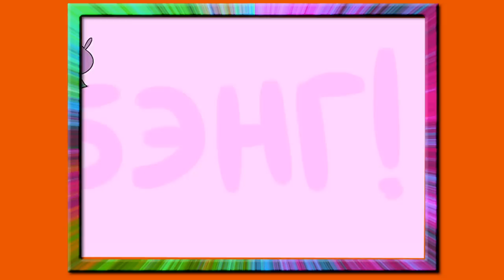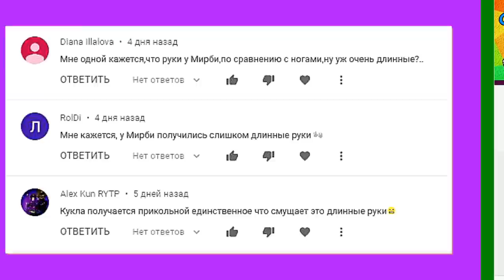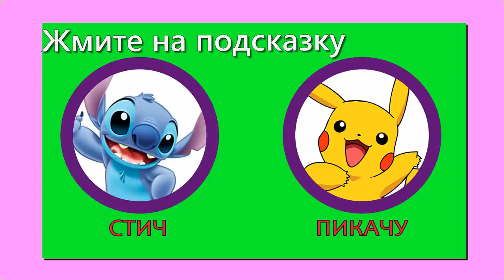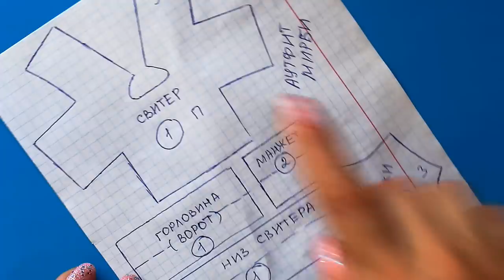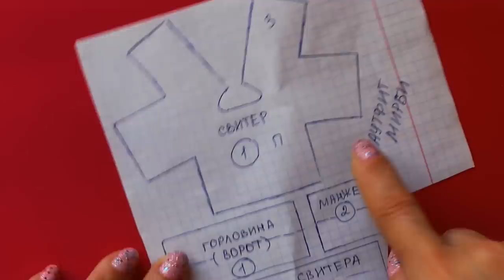КУКЛА МИРБИ ЗАКОНЧЕНА ❤️ ГЕРОИ АНИМАЦИИ / ООАК часть 2 / ЛИЦО, АУТФИТ // Muza Rukodeliya 🌺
Как сделать своими руками куклу МИРБИ.  Это анимационный персонаж с одноименного канала, как по мне, самый смешной аниматор, особенно мне нравятся его музыкальные клипы))
В этой (второй части) я учла ваши замечания под предыдущим видео: изменила укладку парика и укоротила руки (убрала плечевой шаринир) у куклы.
Кроме того, в этой части я оживляла куклу (нарисовала ей новое лицо). В качестве базы использую Mr. Super Clear UV Cut Flat Spray, рисую карандашами Faber Castell Albrecht Durer и акриловыми красками Decola (глянцевые).
Я решала не делать своей кукле примитивный образ как в анимациях, а немного его очеловечила и сделала милым))
Также покажу как создать аутфит Мирби. Как сшить брюки и длинный свитер с рукавами. Как нарисовать на одежде принт акриловой краской. В завершение образа добавила маленькие кеды, которые я переделала из кукольных туфель.

ООАК выполнен на основе гибрида, собранного их двух кукол: Shopkins Sara Sushi (Шопкинс Сара Суши), от которой возьму голову для ООАК Мирби. Тело у него будет подвижное от шарнирной фигурки Obitsu BODY KUN, у которого я немного укоротила ножки и ручки.

Ранее я делала и других персонажей из серии Герои анимации, если интересно, посмотри:

❤️ СОВСЕМ НЕДАВНО Я ЗАКОНЧИЛА СЕРИЮ КУКОЛ СКАЗОЧНЫЙ ПАТРУЛЬ (Аленка, Снежка, Варя и Маша), СОВЕТУЮ К ПРОСМОТРУ

(◕‿◕)♡ ПЕРЕХОДИ НА КАНАЛ @Muza Rukodeliya И СМОТРИ  ДРУГИЕ МОИ ВИДЕО ❤️